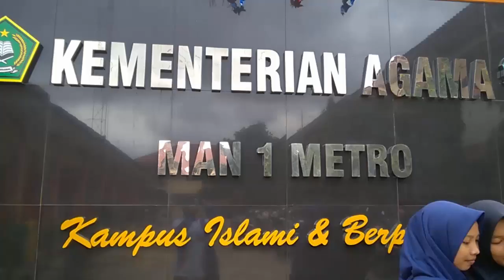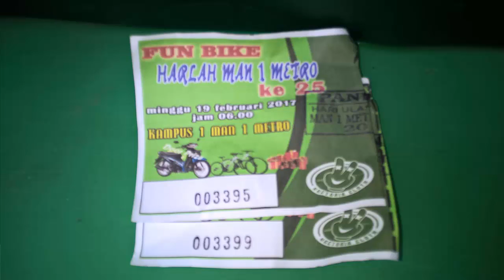MAN 1 Metro 20170219004